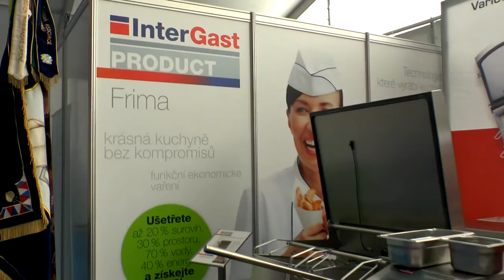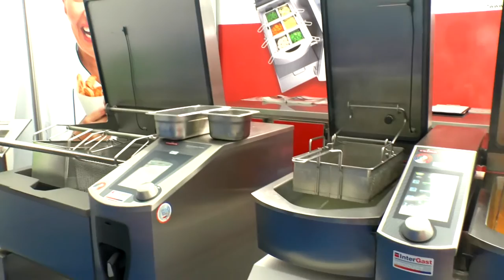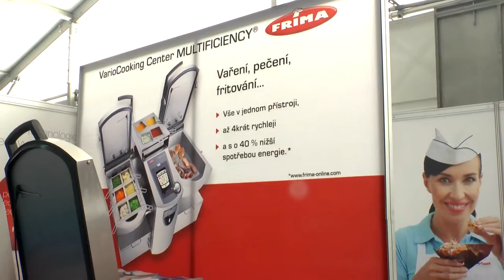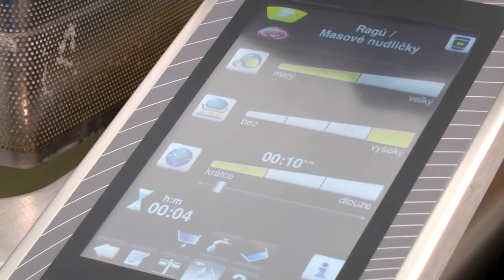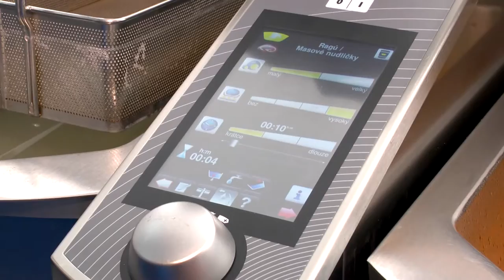InterGast na veletrhu FOR GASTRO 2015